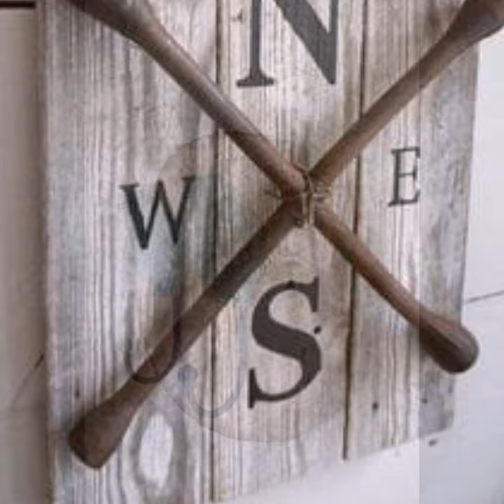TOP 50 MOST LIKELY EASY TRENDY WOOD WORKING IDEAS WOODEN PROJECTS MAKE MONEY WITH WOOD WORKING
Amazing Techniques Woodworking Skill Ingenious / DIY Relaxing Chair From Extreme Unique Wooden Strip
Woodworking Manual Art
Fix This Build That
The Dusty Lumber Co
Table build with lots of joinery
Always Creative Wonderful Woodworking Crafts // How To Make A Simple Wooden Handicraft Folding Chair
Woodworking Smart